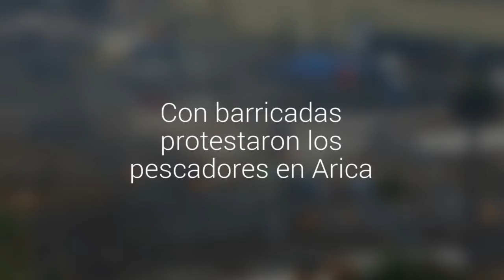Con barricadas protestaron los pescadores en Arica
Carabineros cerro Máximo Lira y Prat y sus intersecciones con Maipú y 18 de Septiembre.